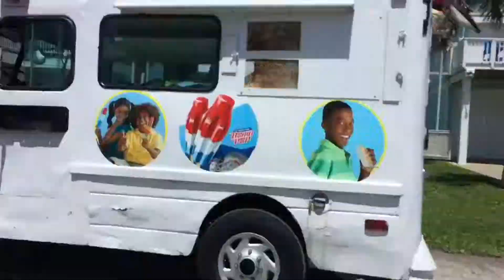After Prom Beach House Weekend Final Day!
Thanks so much for watching guys, please hmu with is a sub if u enjoyed, or hmu with some hate comments down below if you hated it, I respond to all comments😊.